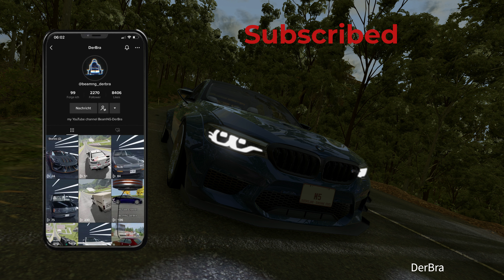Cliff drops crash #06 BeamNG-Drive